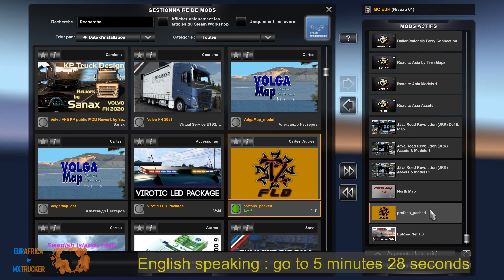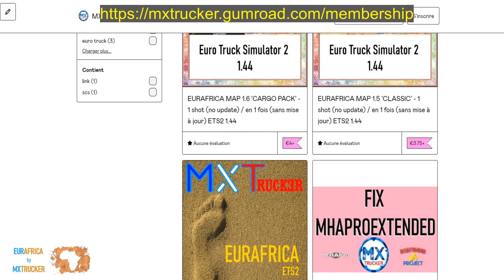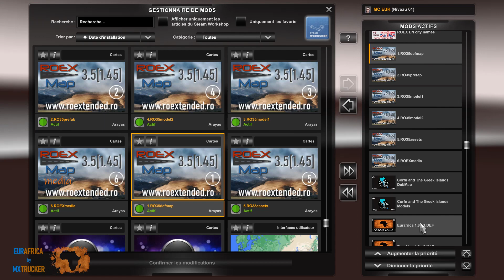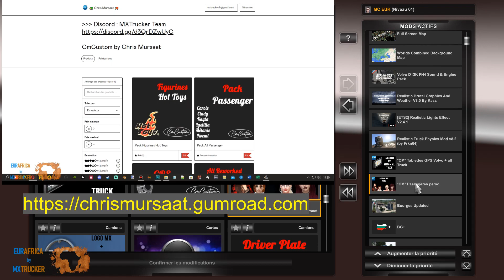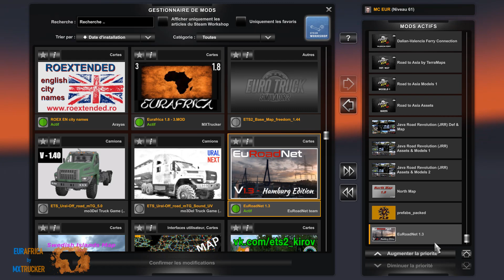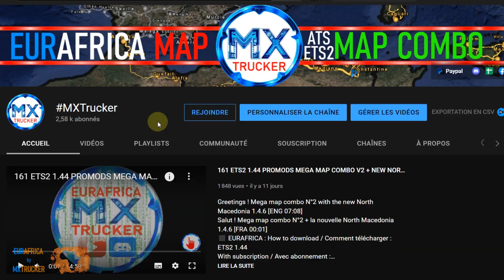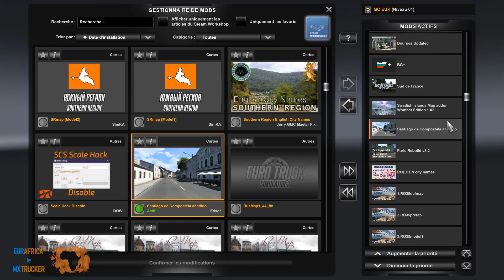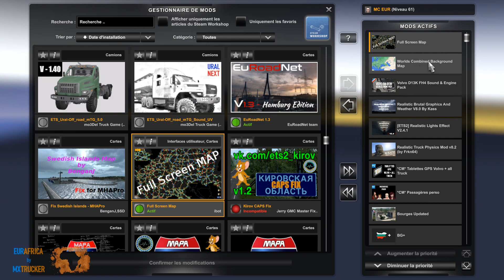165 ETS2 FIRST MAP COMBO 1.45 | 14 MAPS - ROEX 3.5 + EURAFRICA 1.8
Ets2 1.45 map combo - 14 maps : new Roex, new Eurafrica, new RTAsia, new Corfu, new Bourges, new Sud de France, ... [FRA 00:01 - ENG 05:28]
⬛ EURAFRICA : How to download / Comment télécharger :
[ENG] Hi Folks !
Here are the various possibilities to download and enjoy your driving with Eurafrica map ;
Choose the one that fits you & have a max of fun !

[FRA] Salut les pilotes !
Voici les différentes possibilités pour télécharger et profiter de votre conduite avec carte Eurafrica ;
Choisissez celle qui vous convient et prenez un max de plaisir !

[GER] Guten Tag, ihr Piloten!
Hier finden Sie die verschiedenen Möglichkeiten, Ihre Fahrt mit der Eurafrica-Karte herunterzuladen und zu genießen;
Wählen Sie diejenige, die zu Ihnen passt und haben Sie viel Spaß !

* You can find here all informations about Eurafrica on my Discord
* Trouvez toutes les infos à propos d'Eurafrica sur mon Discord